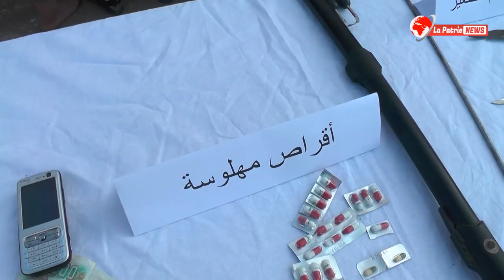"مكاش وين يهربوووو 👏 " .. الدرك الوطني يطيح بعصــــ//ابة خطــــ يرة بفوكة بتيبازة 👏